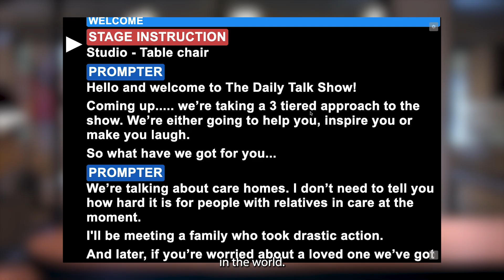Cuez — a Cloud-Based Rundown and Script Platform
Cuez is your all-in-one platform for modern live production.
Collaborate remotely with our cloud-based Script & Rundown tool, where updates are instant and media assets live in one place. Use Cuez Automator to control studio devices and software with no-code, API-driven automation. And with Storiez, our next-gen NRCS, you can break news into reusable ‘atoms’ and adapt content for any platform, powered by AI.